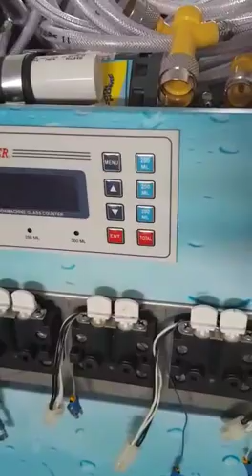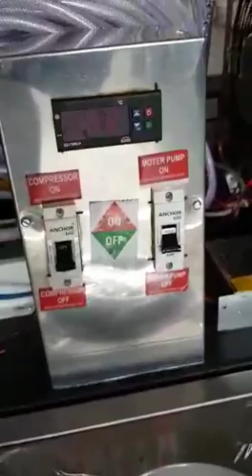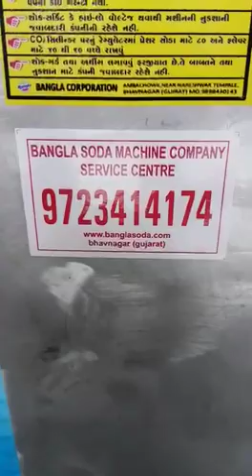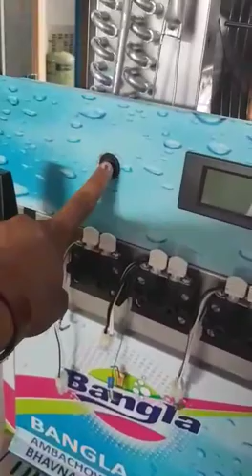Soda machine van model 8686959292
Bangla Soda machine company
Van soda machine digital smart model .